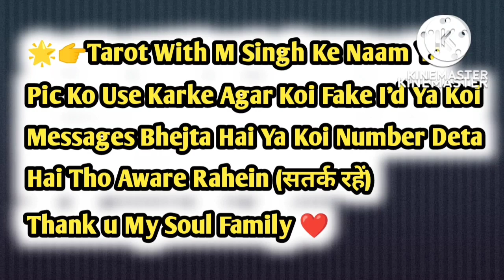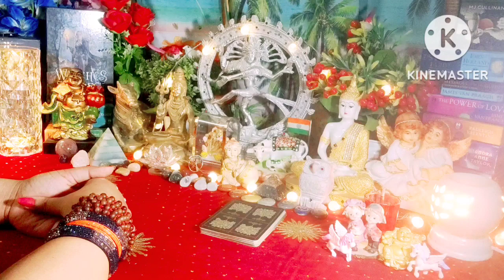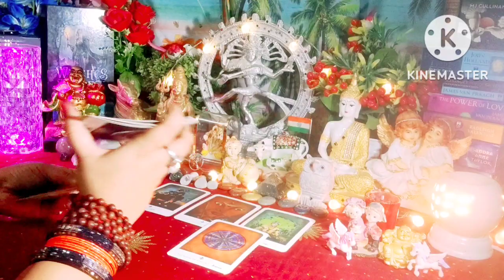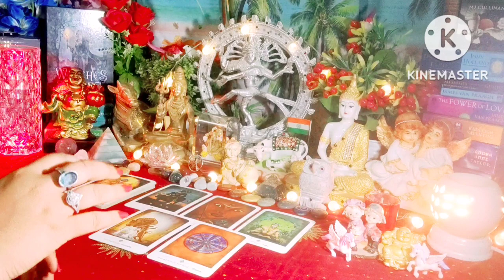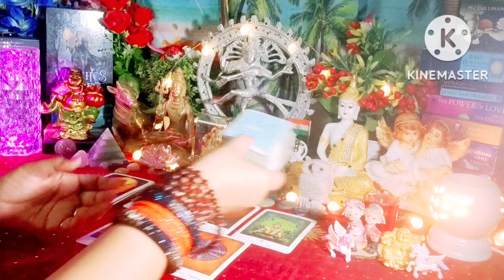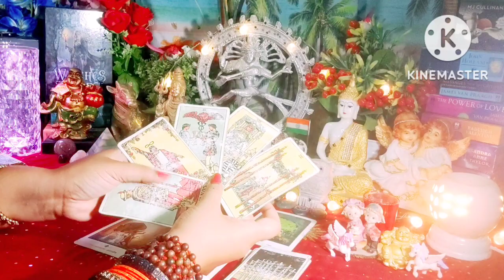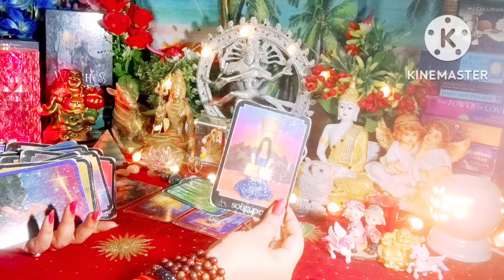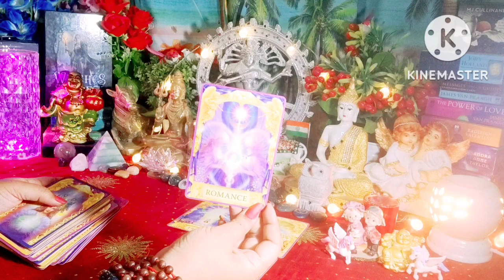11:11 portal Gateway 🔱 Current Feelings Next Action ❤💚 All Signs Collective Timeless Tarot